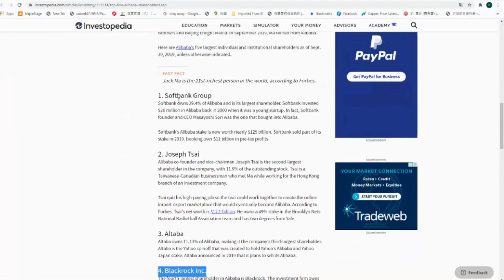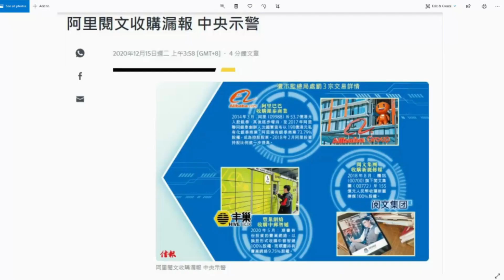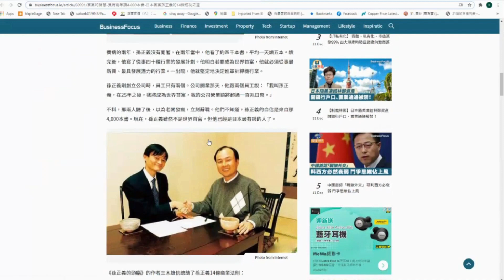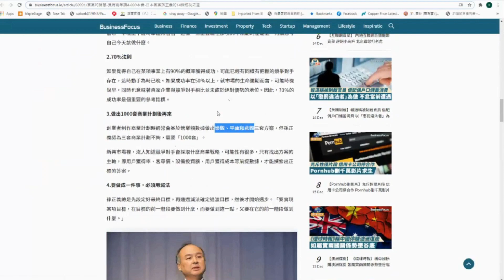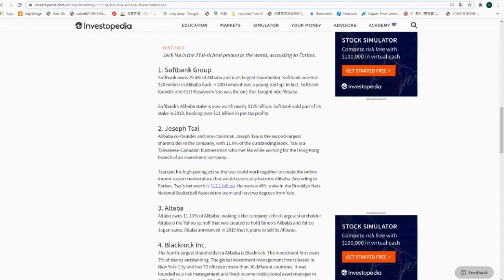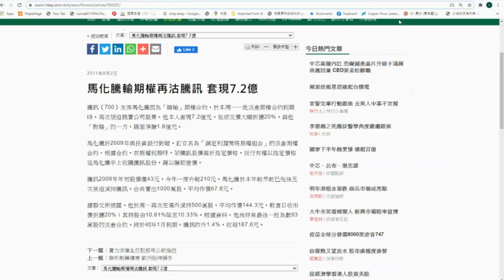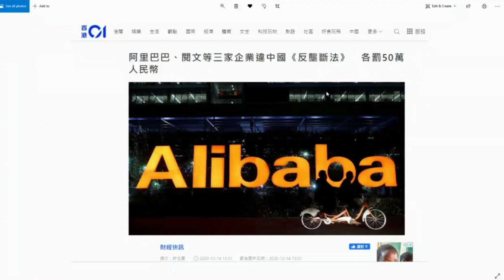財經ABC EP27：平臺壟斷！致富之道？（二）